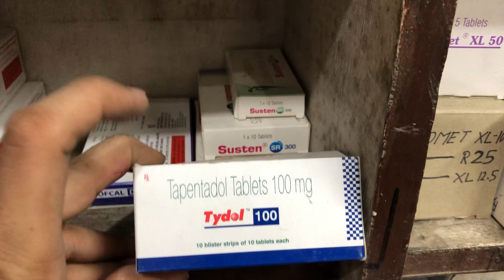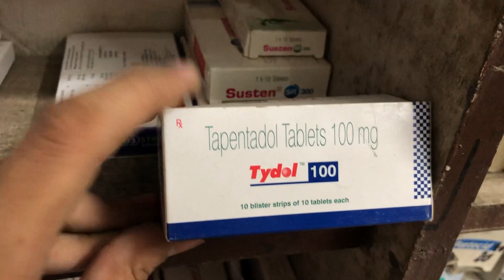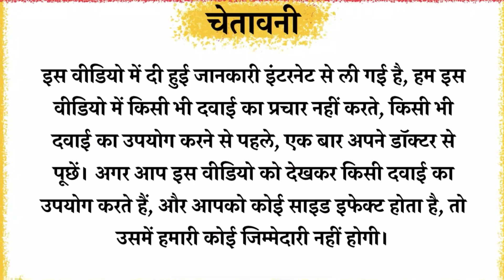Tydol 100mg Full Information In Hindi | Uses | Side effects | Dosage